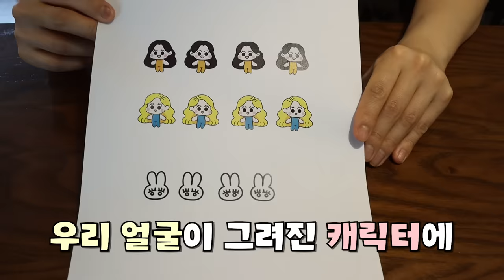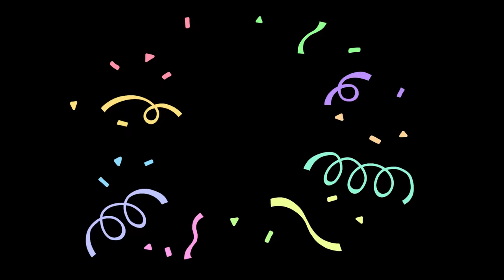말랑이 거래하러 와서 워터 스네이크 만들기 놀이 [오마이비키]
너무 신기해요 워터 스네이크 만들기!
처음 해봤는데 너무 재밌었어요!

출처- 루키밍: 워터스네이크 만들기 영상 참고해서 만들었어요!